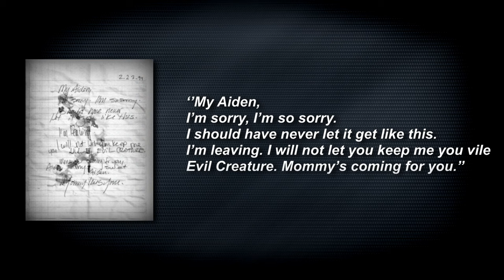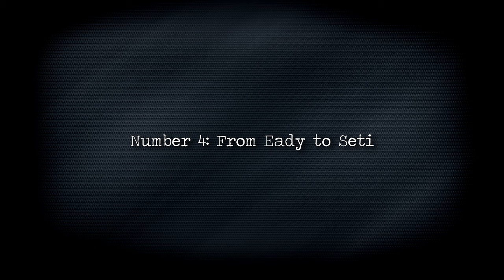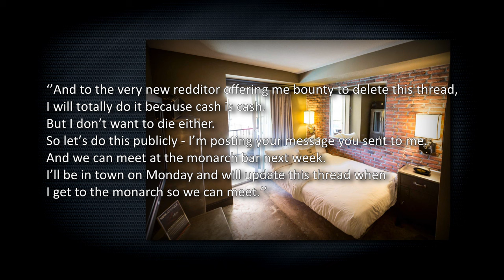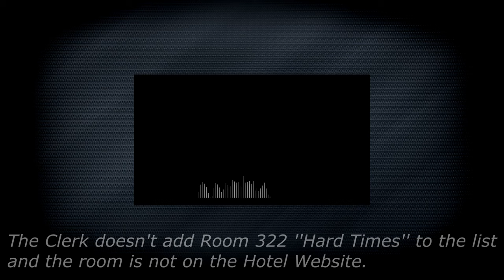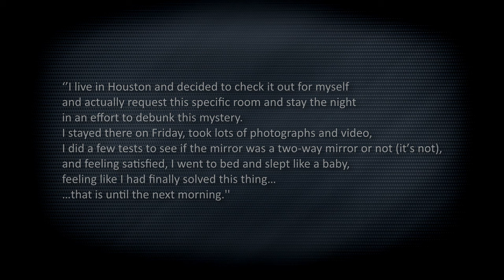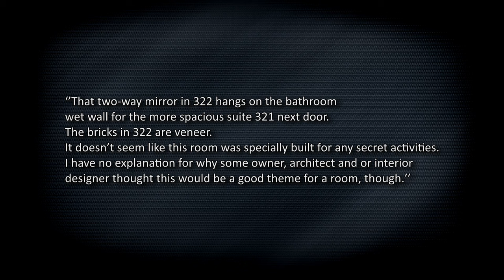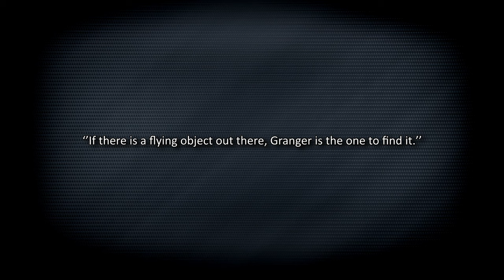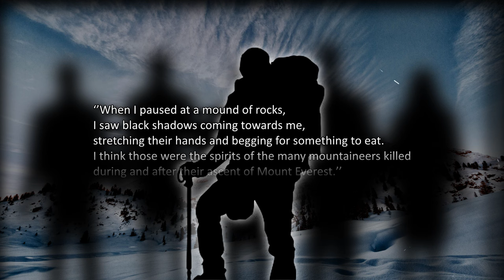10 MORE REAL LIFE MYSTERIES you probably never knew about